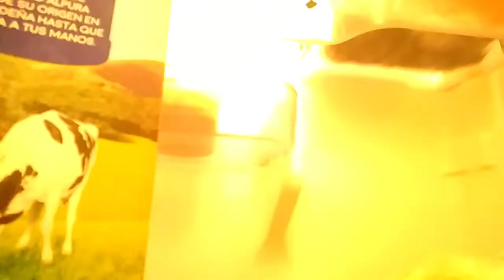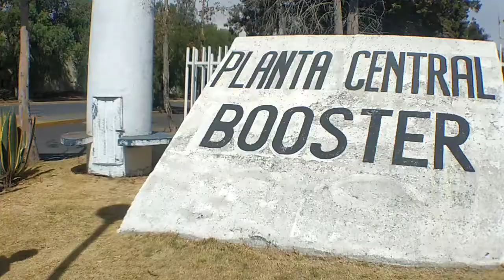Intento de vlog #6 (Parkour nivel principiante)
Espero que les guste este vídeo